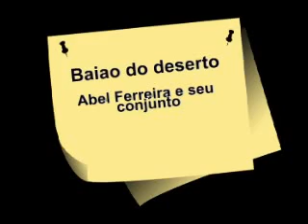Baiao do deserto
Baiao do deserto (Baion of the dessert)
Abel Ferreira e seu conjunto (1958)